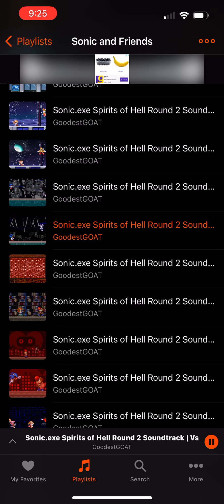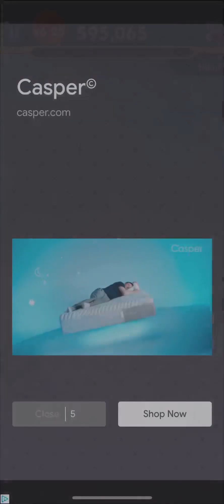Sonic Dash 2: Sonic Boom 💥: Christmas 🎄 Special: Jingle In The Jungle Event: Tails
Song: Sonic.exe spirits of hell round 2 soundtracks: Vs Alice (HQ)